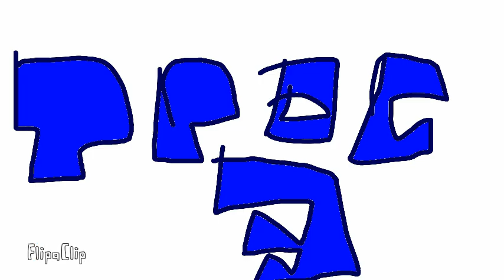TROC4 Challenge 3 intro